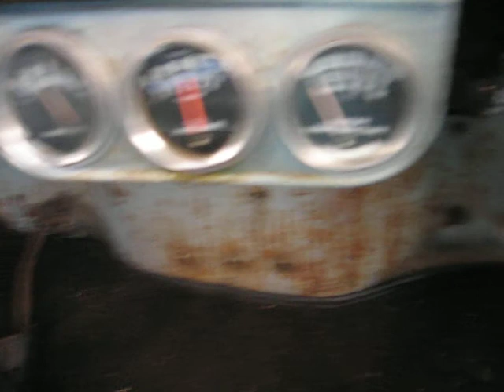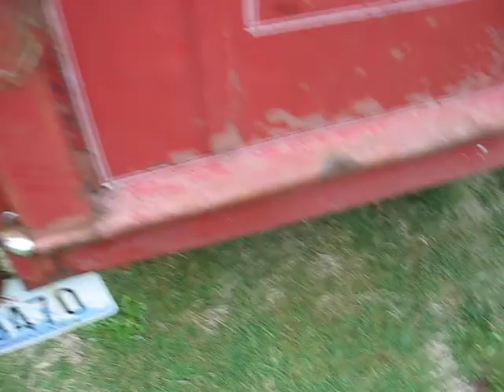1955 ford pickup...15 year old driver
289, c4 have better front splash pan (the one under turn sigs) pertronix ign. has 71 f150  with 31x10.50 tires so they sticks out a bit,original all drum brakes no rust under seat just in front corners